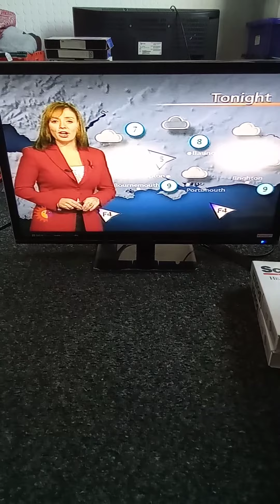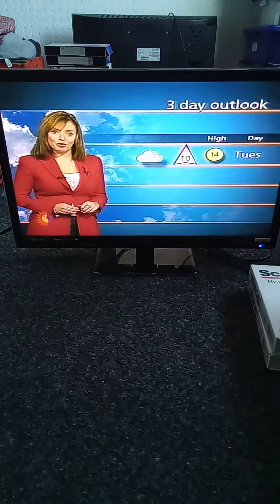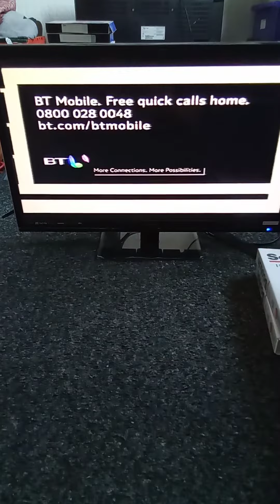20 August 2022